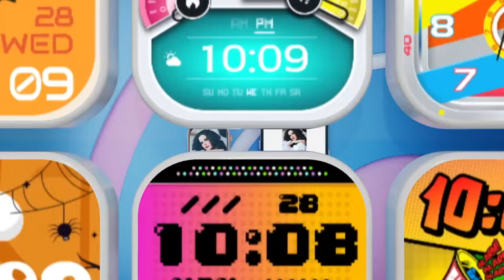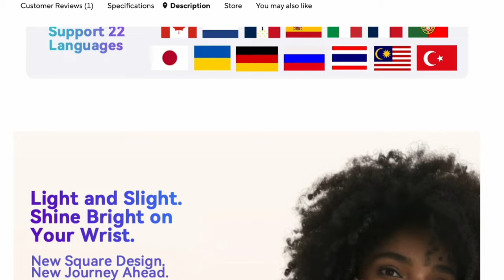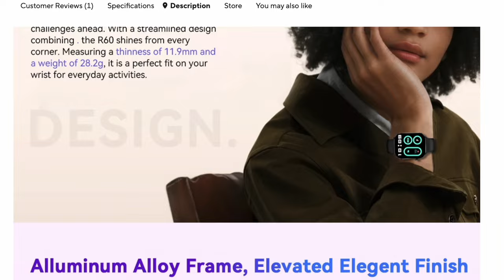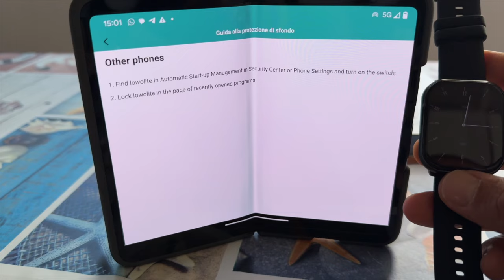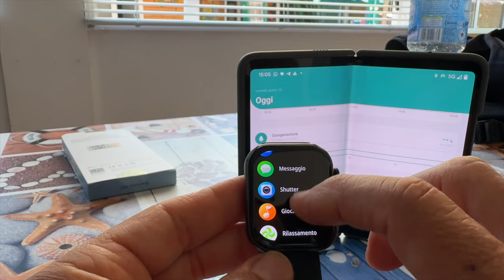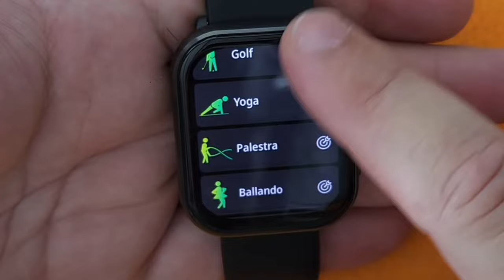BLACKVIEW R60 - THE MOST ECONOMIC SUPER AMOLED SMARTWATCH - FULL TEST